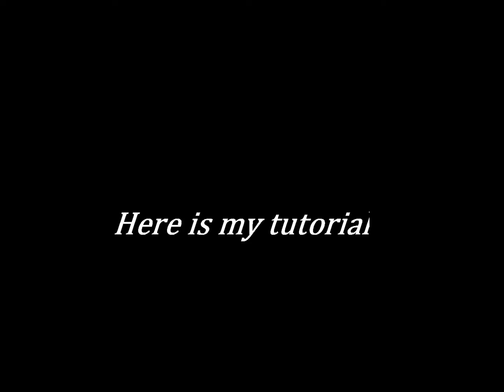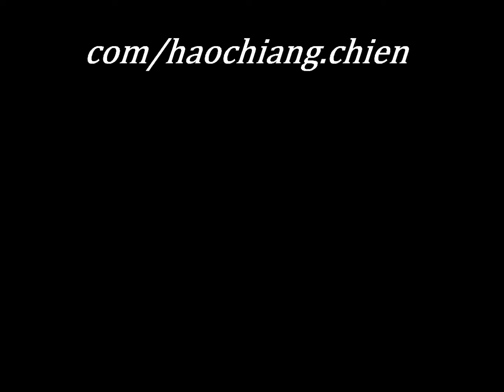All Back (影片中有附上當時學習的魔術教學)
與劉謙大師學魔術-第一彈 (內有當初學習的魔術教學，請在觀賞的同時請務必要打開聲音邊聽邊觀賞)

All Back是撲克牌魔術中 基礎手法但我自認為難度頗高的一個魔術
當初看到大魔競"魔幻洗牌手"版本，想半天想不出來推不出來
後來在大陸節目"魔法奇跡"中看到這個版本，總算推敲出來
但是雖然破解了程序，卻因為手法不夠純熟，又練了將近2年才敢拿出來表演

今天因老婆小孩不在家，於是錄了一個自己的版本，作為娛樂分享

註：
臺灣魔術大師劉謙 ，今日已成為國際級的超專業職業魔術師
我在自學魔術魔術的過程中，因好奇心使然，幾乎每個劉謙在大魔競演過的撲克牌魔術皆為透過表演影片一直按暫停、一點一點推理實驗出來的，從劉謙老師身上收益良多

對我來說，劉謙老師不僅僅是我的偶像，更是我魔術的恩師